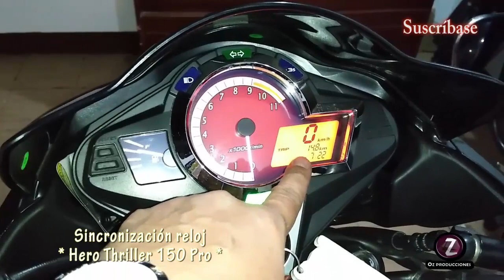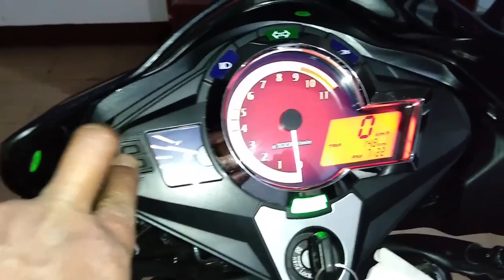Hero Thriller 150 Pro - Sincronización del reloj.